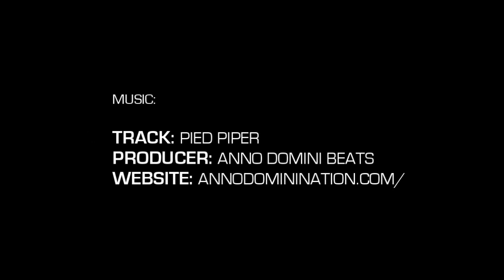5'11" Kameron Ross Phenom Highlight Package (Phenom 150)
Kameron Ross | 5'11" | no. 41
Mallard Creek High School | Class of 2019